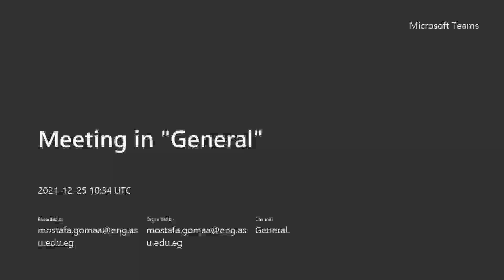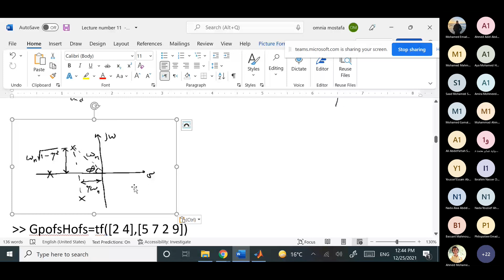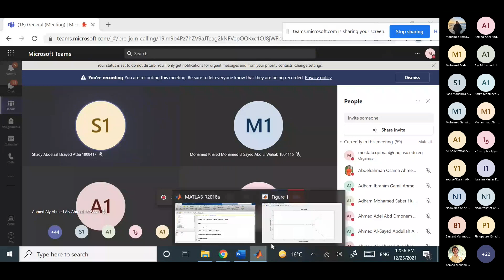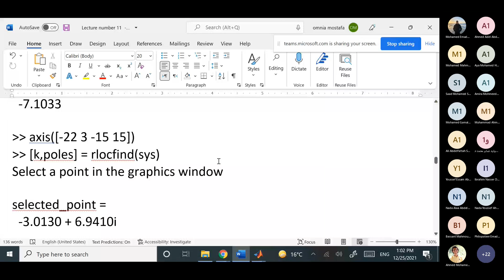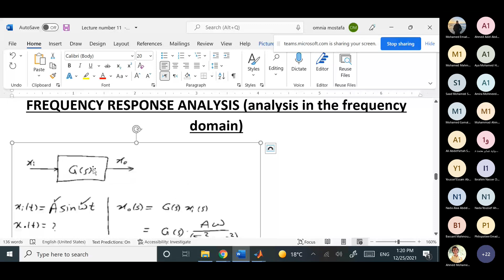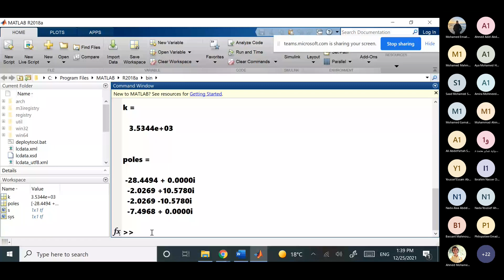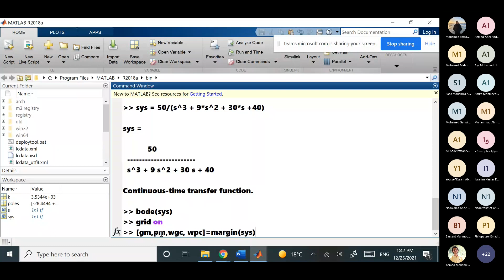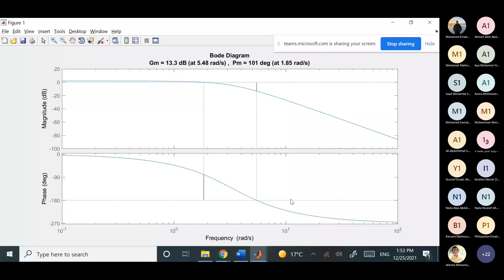Lecture 11 | Dr.Mostafa Gomaa